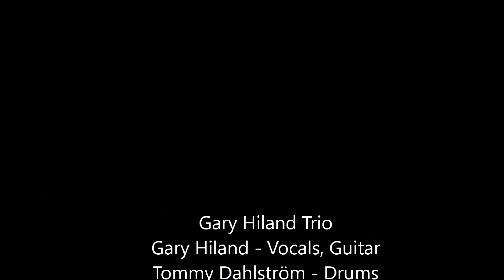Gary Hiland Trio - My One Desire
Gary Hiland Trio:
Gary Hiland - Vocals, Guitar
Tommy Dahlström - Drums
Jesse Kervinen - Upright Bass

11th Ladybug Rock'n'Roll Weekender
24 Jan 2020
Vesileppis, Leppävirta
Finland